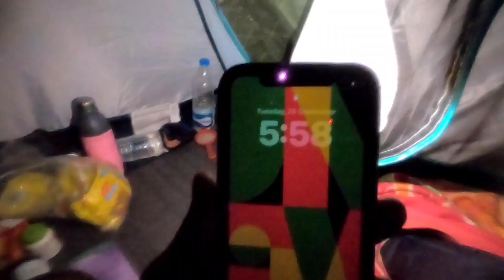Photila Pass 18124ft पे बुरे फस गए | यहां से मत आना कभी | Ladakh On Cycle | Umling la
Hlo Namaste Jai Hind

My name is Surya Prakash

मैं भारत साइकिल यात्रा कर रहा हु | June 12 2022 मैने अपनी यात्रा की शुरूवात फरीदाबाद हरियाणा से करी थी | अभी तक मैंने आप सबके प्यार और साथ से 13 राज्यों का भ्रमण कर लिया है
आपका प्यार ओर साथ की मुझे जरूरत है
Apne Sapne ko Pura karne ke liye Thank you.

मेरी भारत साइकिल यात्रा में सहयोग के लिए 🙏

UPI p7065rakash-1@okicici
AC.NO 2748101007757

Photila Pass 18124ft पे बुरे फस गए | यहां से मत आना कभी | Ladakh On Cycle | Umling la ‎@sptvlogs   | Ladakh 2023 Ladakh Cycle Ride  🚲 | ladakh Ride 2023 || Faridabad to Ladakh  Cycle trip/ride @sptvlogs

Thank you for making you a part of video.